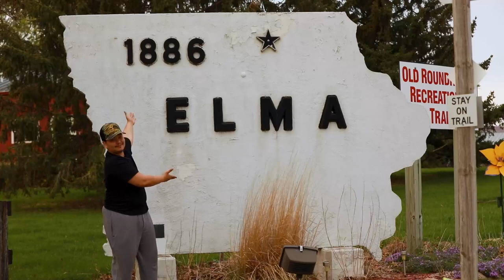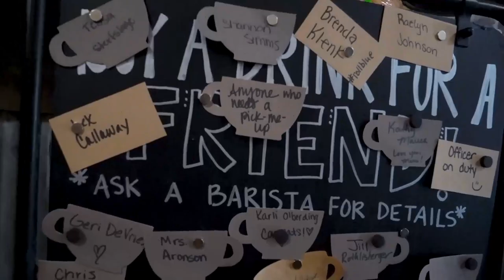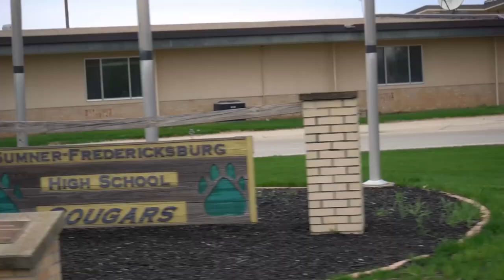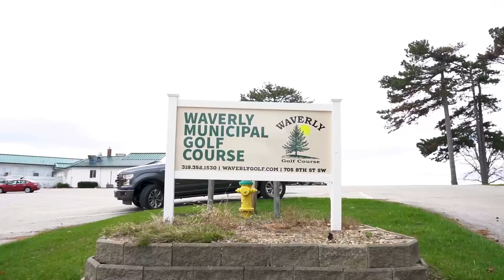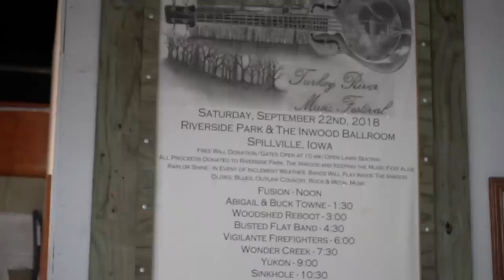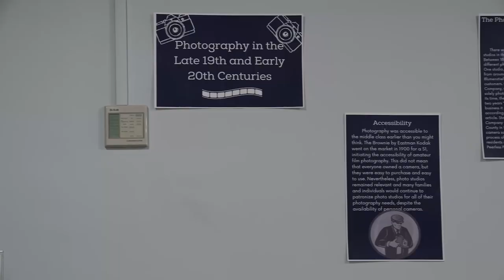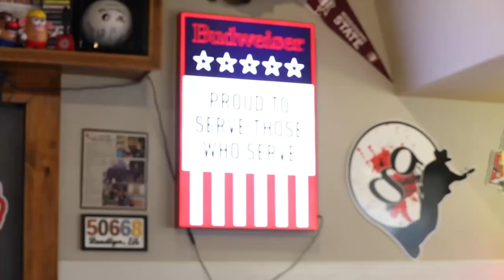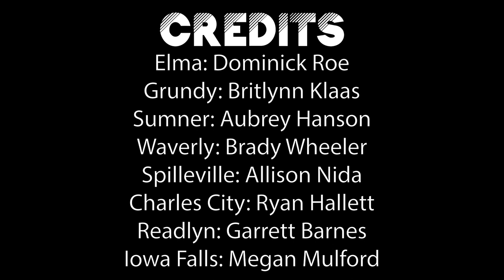Between the Corn Documentary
This is a documentary on small towns in Iowa. Each town was filmed and edited by different people.